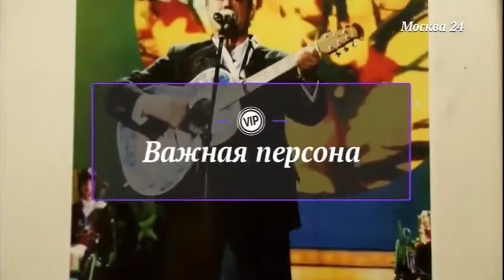Караченцов живой!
Как создавался самый кассовый спектакль «Ленкома»? Как прошли последние годы семьи Николая Караченцова? И из-за чего испортились отношения с Марком Захаровым? Об этом и не только рассказала заслуженная артистка России Людмила Поргина. Эфир от 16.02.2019. Полную версию интервью ведущему программы «Важная персона» Евгению Додолеву смотрите на портале канала «Москва 24» Все интервью ищите на сайте